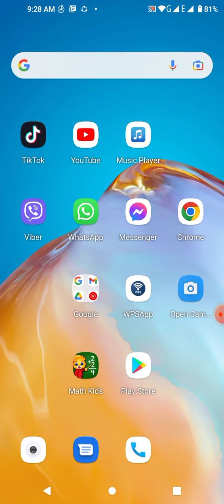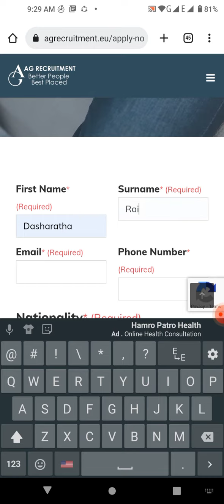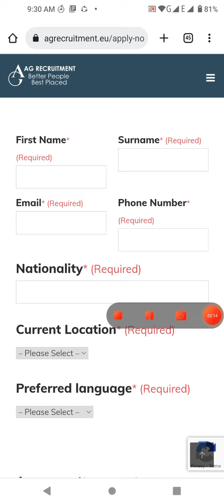UK ६ महिने भिसा एप्लाई कसरी गर्ने ?